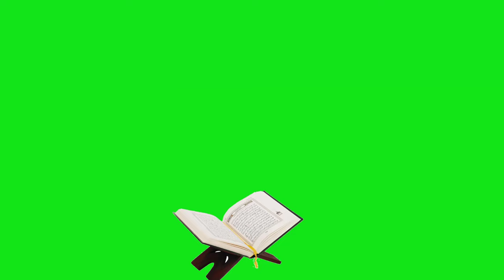pandit cartoon character part 2 green screen video। cartoon character pandit ji,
green screen pandit ji cartoon character.
pandit green screen video.
Brahman pandit cartoon character.
how to download green screen cartoon.
Croma cartoon video.
Cartoon character video.
Animated cartoon character.
Green screen animation cartoon video.
Video with green screen background.
How to edit green screen video.
Viral green screen video.
Chroma toons new character download.

hello viewers...